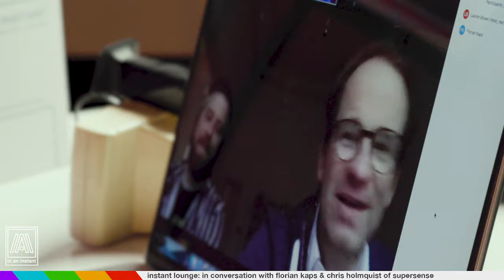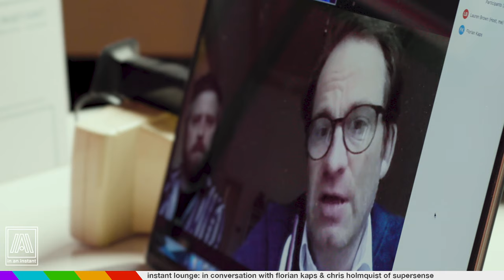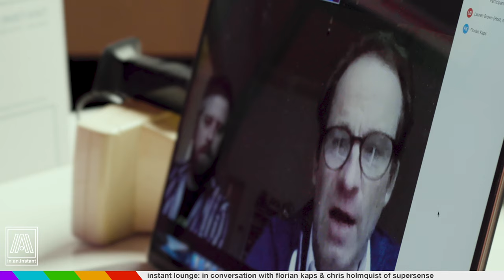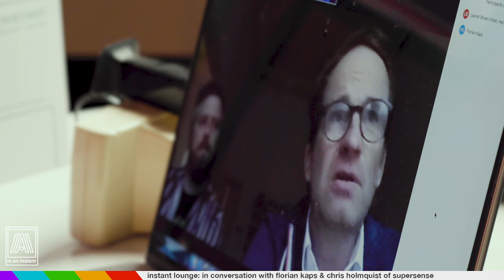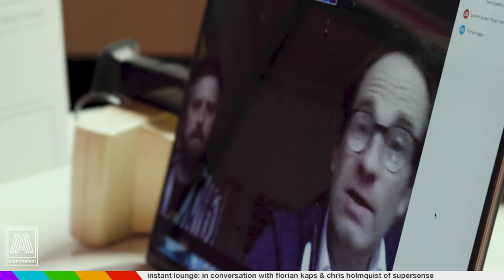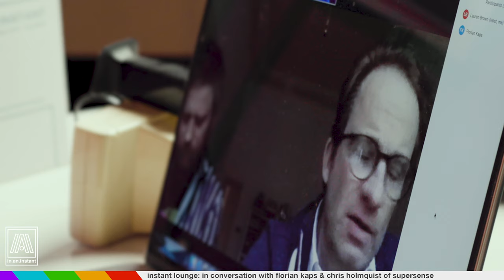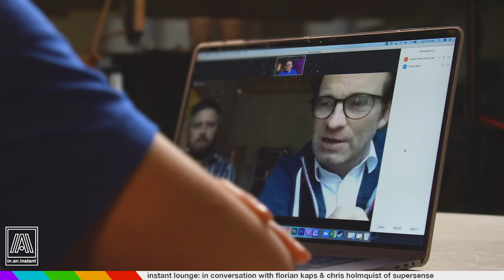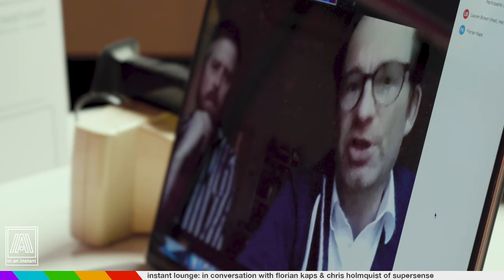In Conversation with Florian 'Doc' Kaps & Chris Holmquist from Supersense [Instant Lounge]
Today we sit down for a long-form interview with two legends of the game. Florian 'Doc' Kaps is the man who saved Polaroid film in 2008 with his company The Impossible Project, which is now once again named Polaroid. Once Doc moved onto his next venture of saving packfilm, he teamed up with our other guest, Chris Holmquist, who made the dream of reviving peel apart film a reality.

And as always, you can follow me on that Instagram